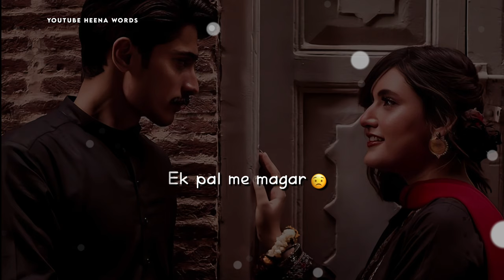😥Tu Kyun Badal Gya💔||shayri status|| poetry status|| sad shayri || I Miss you Status Video 😭 Broken💔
shayri
shayri ki dayri hindi
shayri for love status
shayri status
shayri video
love Shayri
sad shayri
sad poetry
sad status
hindi sad shayri
status
lyrics status
whatsapp status
sad shayari status
murshed shayari status
galib shayari status
broken heart status
broken shayari
Urdu shayari
sad line
Urdu poetry
bewafa shayari
life shayari
alone shayari
Heena Words